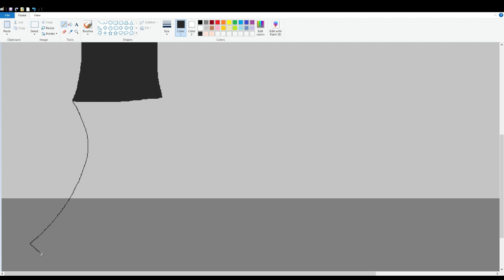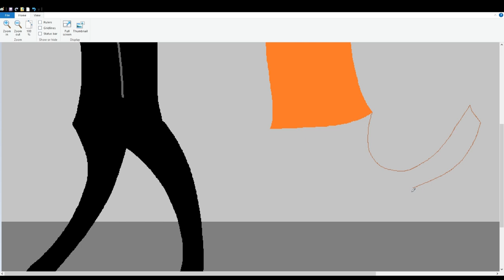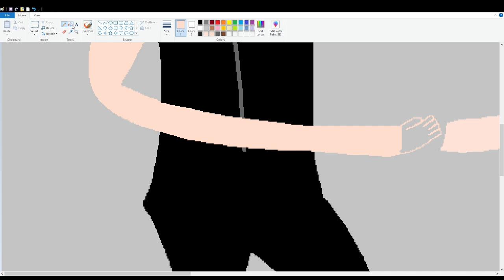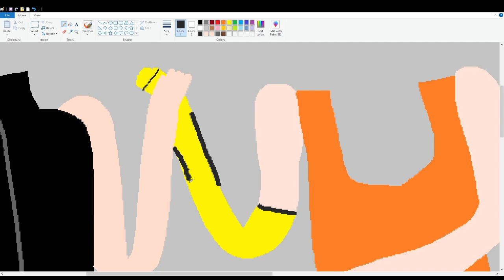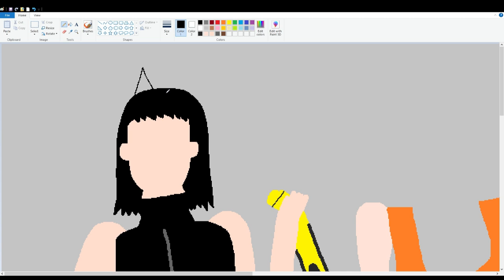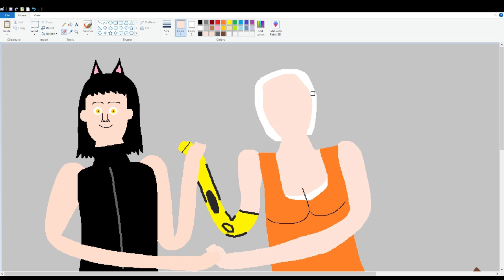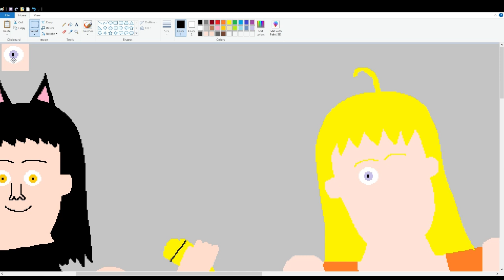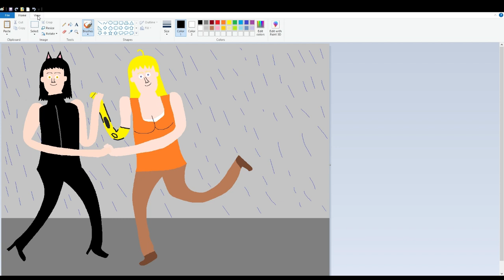Blake and Yang dancing in the rain (Happy birthday Aleviah Wolfe)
Blake and Yang dance in the rain for the heck of it.